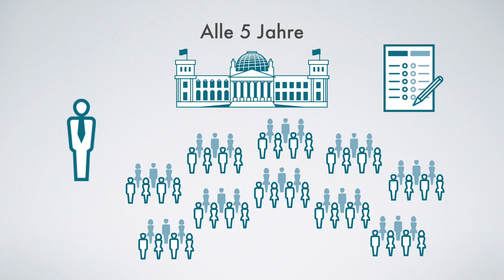Neuer Bundespräsident gewählt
Deutschland hat ein neues Staatsoberhaupt: Gewählt von der Bundesversammlung wurde der ehemalige Außenminister Frank-Walter Steinmeier.